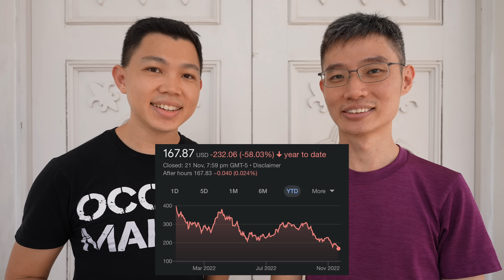Diversifying Away from TSLA Stock (with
Tesla stock (TSLA) is down 58% year to date, closing at $167. In this video, I speak with @KelvinLearnsInvesting on why he's diversifying away from TSLA and how he'll use cash.

Timestamps:
0:00 Why Kelvin is Diversifying Away from TSLA Stock?
2:12 Kelvin's Journey Learning Investing
4:20 What To Do With Cash Today?